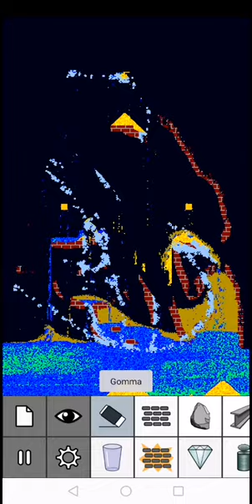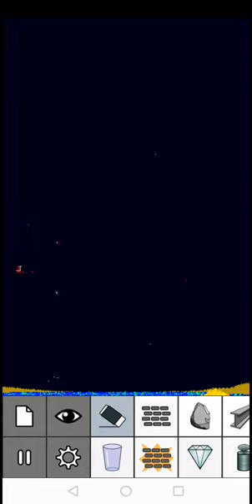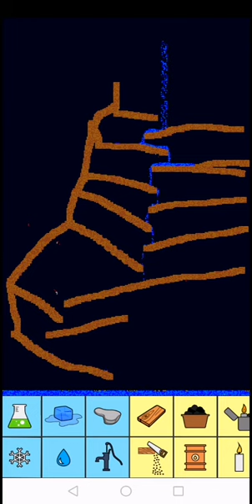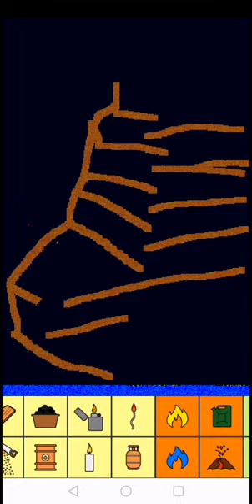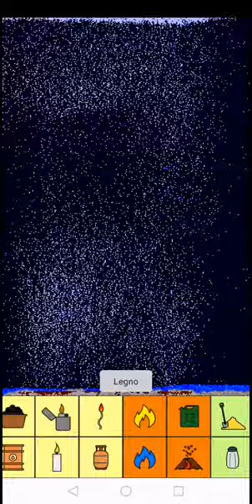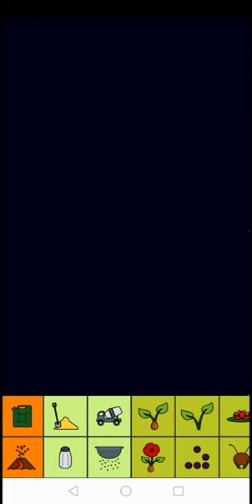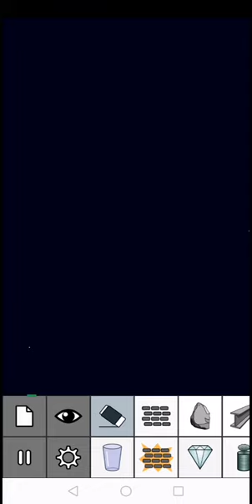Il gioco che mi ha fatto rilassare